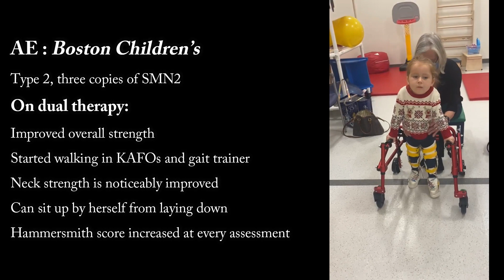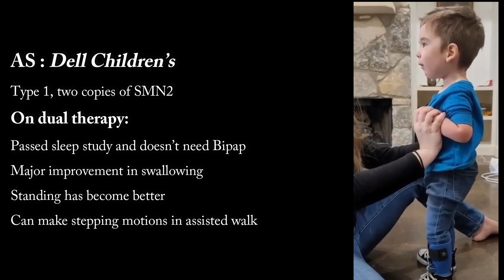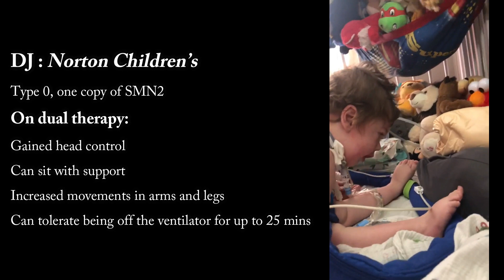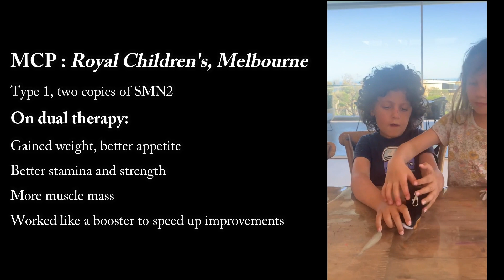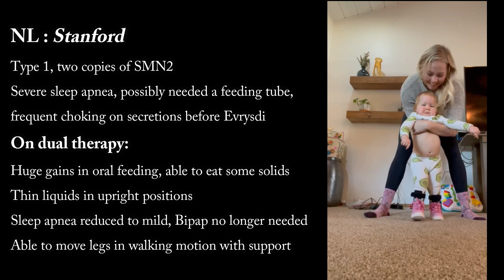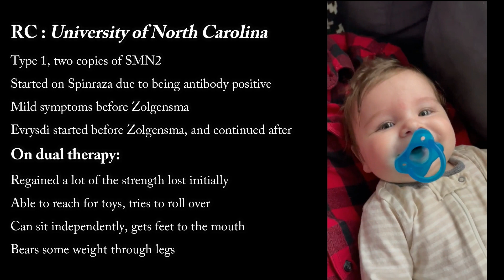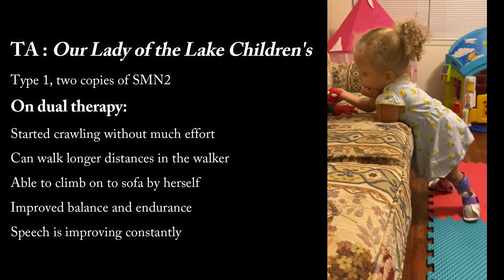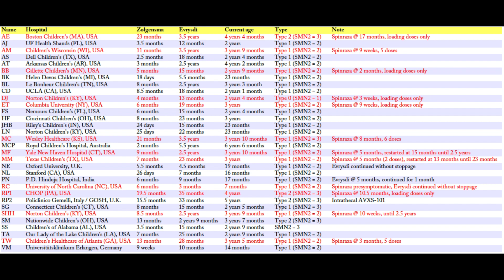Combination (Dual) Treatment for Spinal Muscular Atrophy: Zolgensma + Evrysdi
Database of 32 children with SMA on combination (dual) treatment across 6 countries (31 treatment centers).  Includes SMA type 0, type 1, type 2 and pre-symptomatic children.